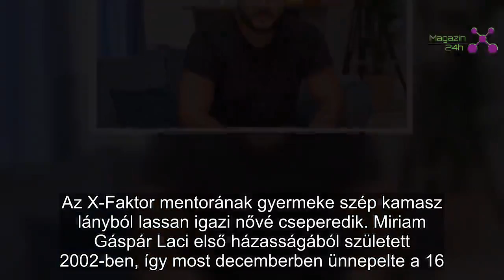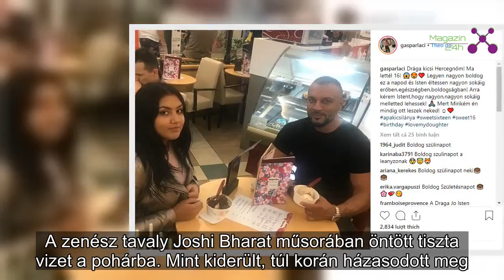Kész nővé cseperedett Gáspár Laci lánya | Magazin 24h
Joggal büszke a legidősebb gyermekére Gáspár Laci. Az énekes és lánya, Miriam születésnapot ünnepeltek együtt.
Az X-Faktor mentorának gyermeke szép kamasz lányból lassan igazi nővé cseperedik. Miriam Gáspár Laci első házasságából született 2002-ben, így most decemberben ünnepelte a 16. születésnapját.
Miriamot ritkábban látni, mert a válás után az édesanyjánál maradt. Lacit sokat vádolták korábban azzal, hogy az ismertségtől elszállt, emiatt hagyta el feleségét. A zenész tavaly Joshi Bharat műsorában öntött tiszta vizet a pohárba. Mint kiderült, túl korán házasodott meg.
– 16 éves voltam, nagyon korán kezdtem, ő meg 19. Tiltottak bennünket. Azt mondták, akkor lehettek csak együtt, ha elveszed feleségül, mert amúgy meg bűn. Azt mondtam, akkor elveszem feleségül. Egy hintában ültünk a játszótéren, úgy kértem meg – mesélte a műsorban.